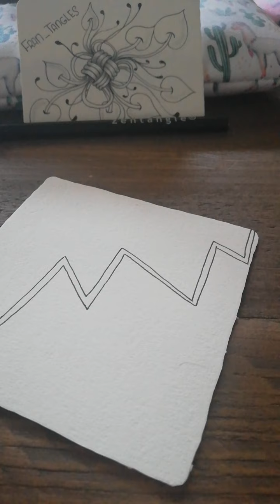Zentangle How-to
Created my very first zentangle with the beautiful tangles Knightsbridge, Fandango and We'll 😍. Hope you share yours with me on Instagram with  hashtag or @Fran_tangles